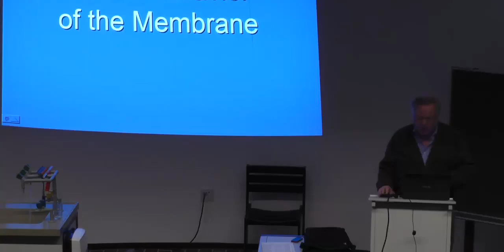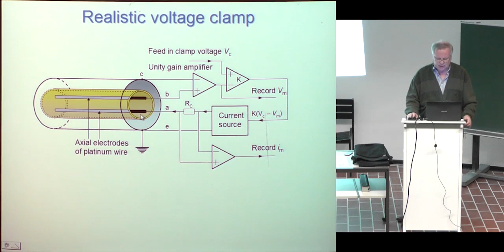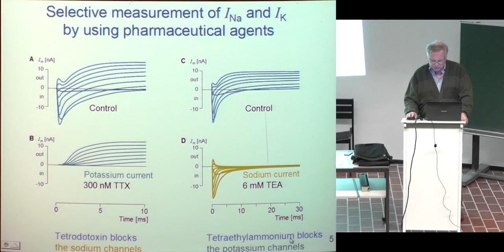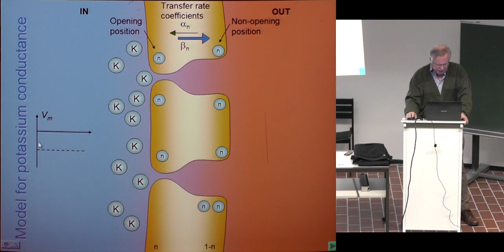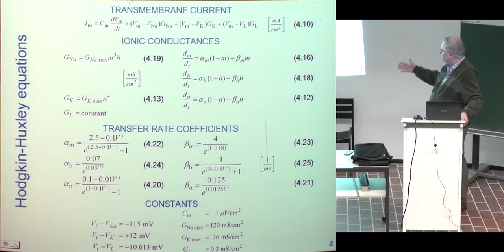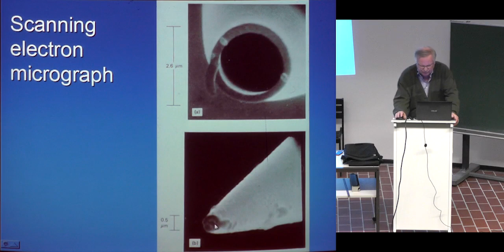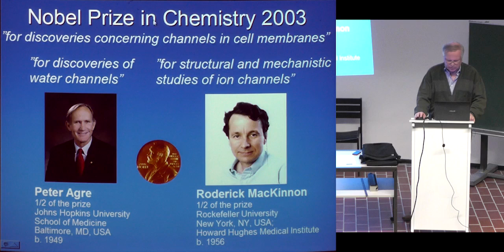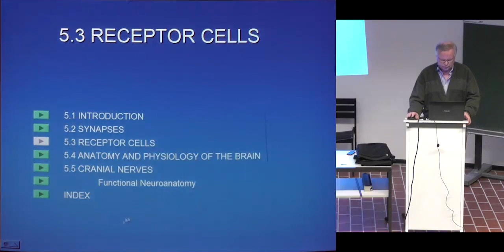Bioelectromagnetism 03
Jaakko Malmivuo: Bioelectromagnetism

Recorded at the Helmholtz-Institute for Biomedical Engineering at RWTH-Aachen University, Aachen, Germany, Summer 2014.

Lecture 03
4. Active behavior of the membrane
5. Synapses, receptor cells and brain, 5.1-5.2